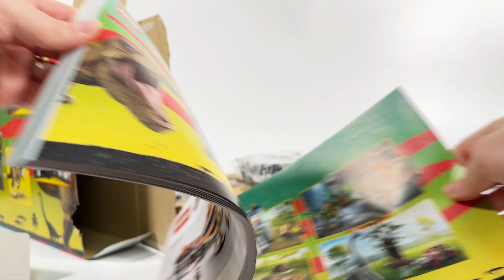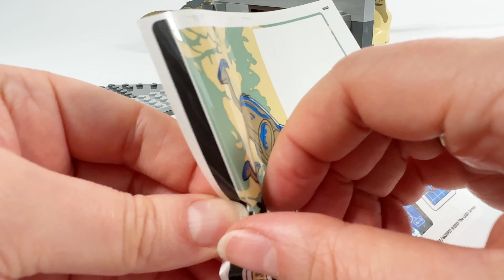I'm Build LEGO 🦖Jurassic World Jurassic Park Visitor Centre: T. rex & Raptor Attack (76961)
Recreate thrilling Jurassic Park scenes with this LEGO brick-built Visitor Center: T. rex & Raptor Attack (76961) set. Display the T. rex skeleton in the hall and trigger the ‘When dinosaurs ruled the Earth’ banner to fall during fights between the movable T. rex and Velociraptor figures. Enjoy the video shot in ASMR style for a relaxing and immersive experience.